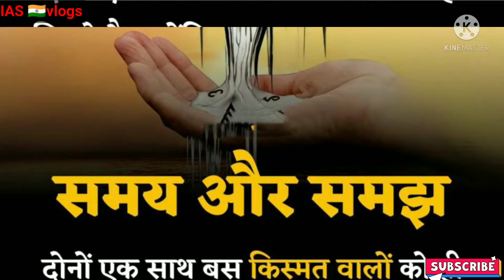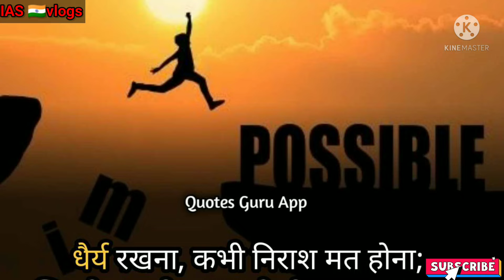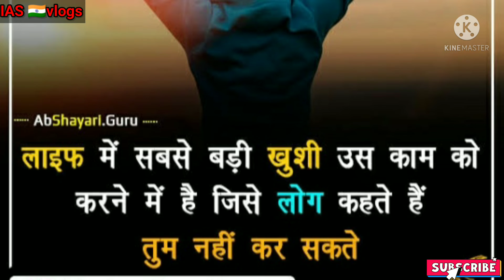🇮🇳लाखो हैं 😍दीवाने तेरे लाखो ✌️🔥 UPSC/ IAS//motivation songs ❇️❤️ UPSC vlogs 🇮🇳 IAS vlogs🙏💯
🇮🇳🔥 UPSC motivational song/motivation songs/UPSC ias song🇮🇳
@Upsc Supplements

motivational video upsc 🎯 , आईएएस अफसर वीडियो , आईपीएस सॉन्ग

mujhe dushman ke bacchon ko padhana hai song, hum royenge itna hume malum nhi tha,
jaisa sochoge vaisa ban jaoge song  , motivational song